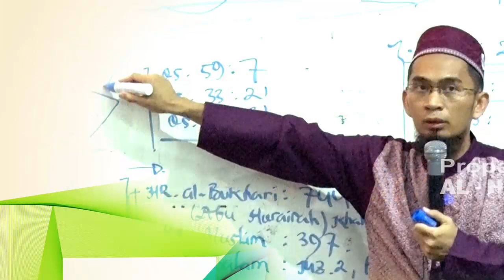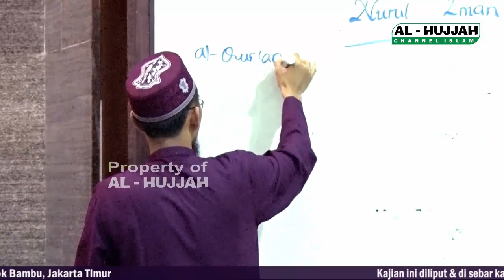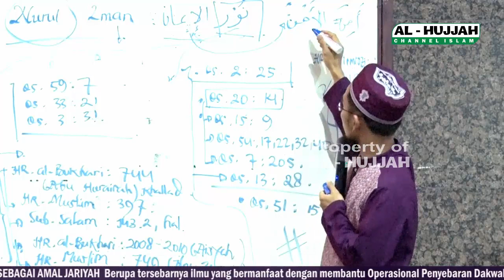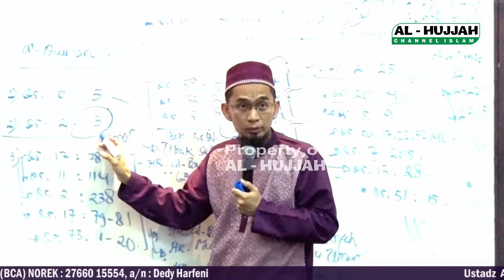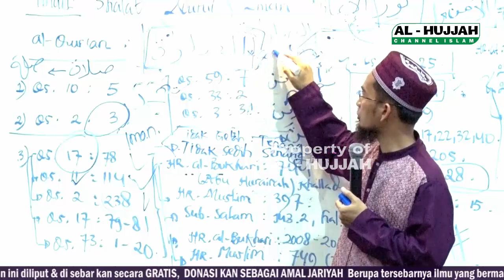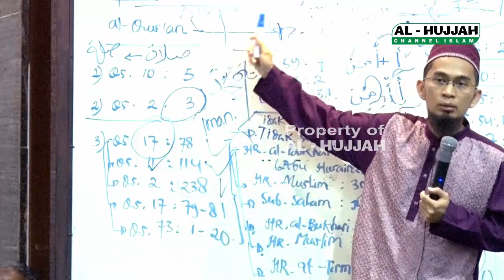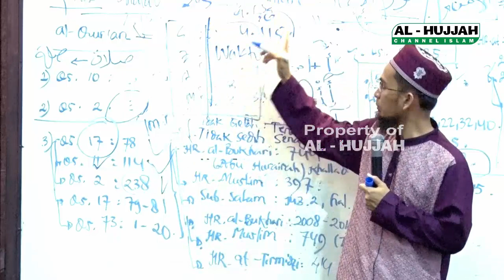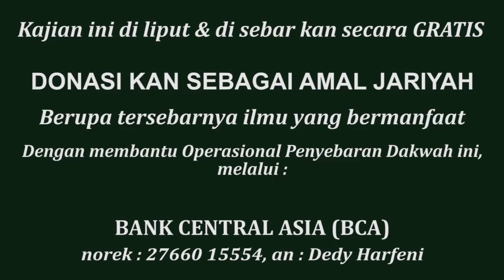NURUL IMAN DALAM AL-QUR'AN || Ust. Adi Hidayat, Lc, MA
HANYA Rp. 30.000,- per bulan
Untuk Membantu Penyelenggaraan & Penyebaran Dakwah Agama Allah.

Jadikan Sebagai
AMALAN ISTIQAMAH PRIBADI
atau
SEDEKAH ISTIQAMAH UNTUK MAYAT
Hadiahkan Rp. 30.000,- Untuk Mereka Yang Telah Meninggal Dunia.

Sebagai Tabungan Akherat nya & Syafaat nya di Akhir Hayat & di Akherat.

Salurkan melalui :
Bank Central Asia Syariah
Norek : 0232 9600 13, A/n. Al-Hujjah Dakwah Islamiyah.